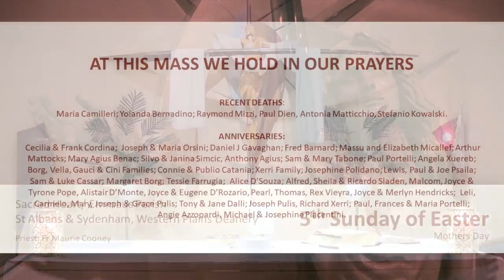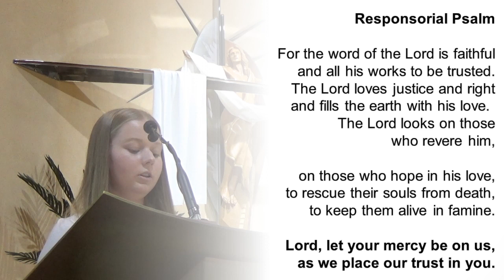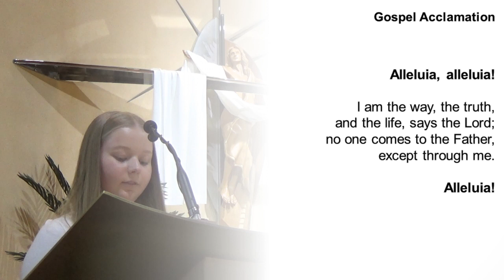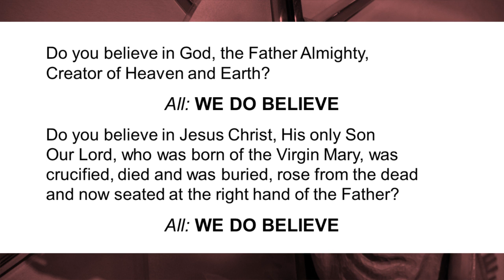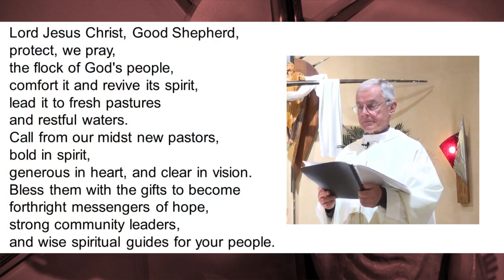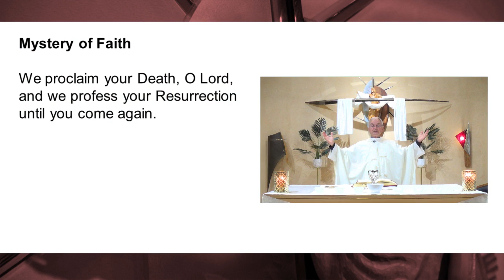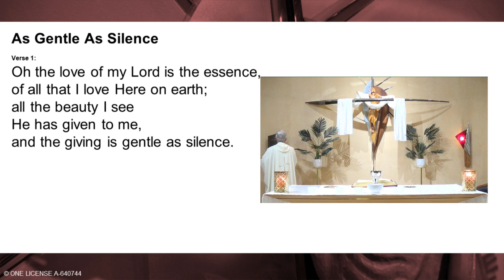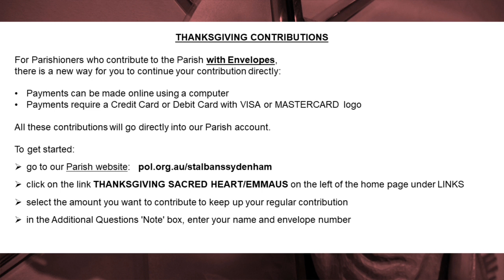5th Sunday of Easter